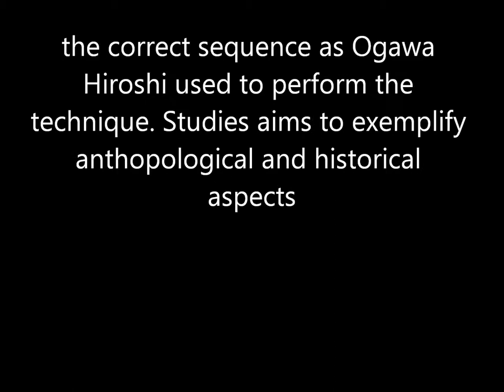Ogawa Ryu Tokubetsu no Jugyou - Kumigaeshi no Heihou